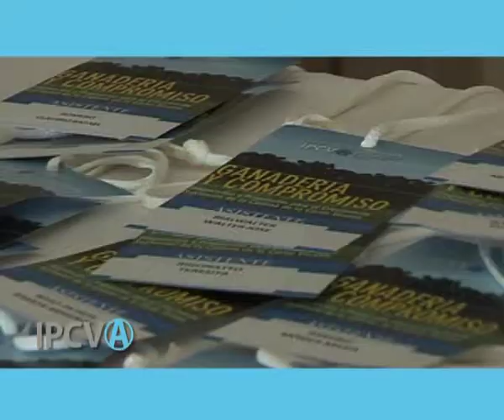204 - "Exportación de carne vacuna argentina", Miguel Jairala (16/10/2014)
Micro 204 del IPCVA - "Exportación de carne vacuna argentina", Miguel Jairala, Información Estadística y Económica IPCVA, emitido el 16/10/2014 en Canal Rural.